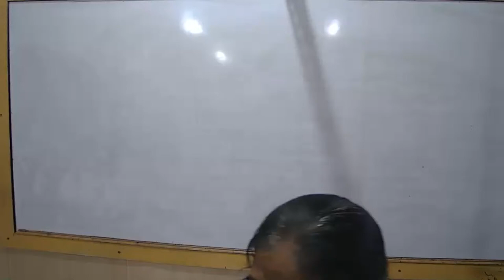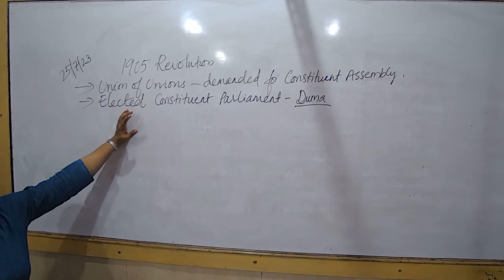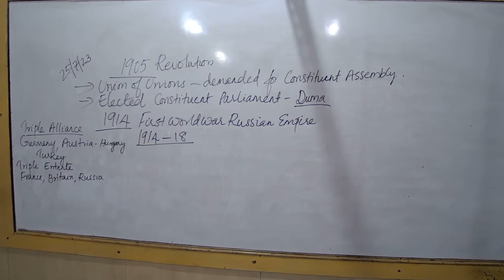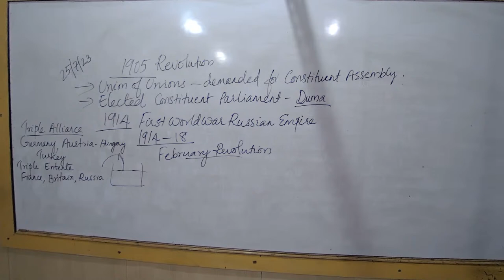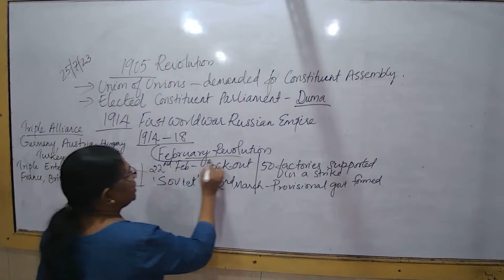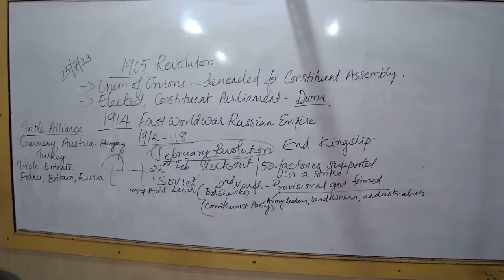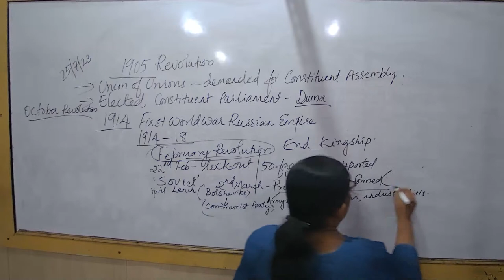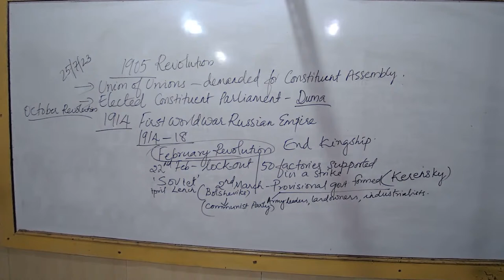VSH24 - IX CBSE SOCIAL JOLLY 25/07/2023 - Socialism in Europe and the Russia